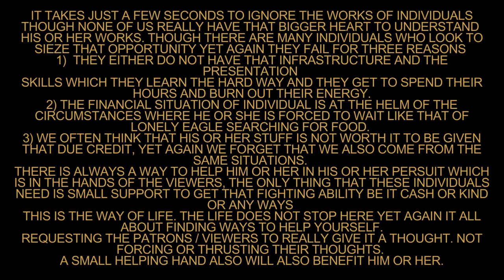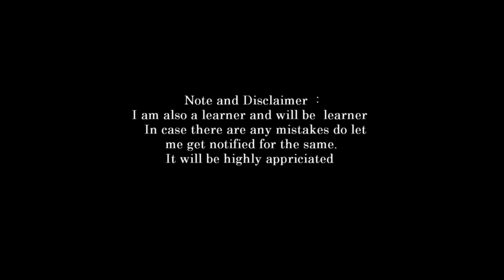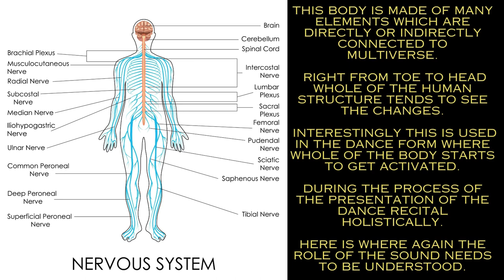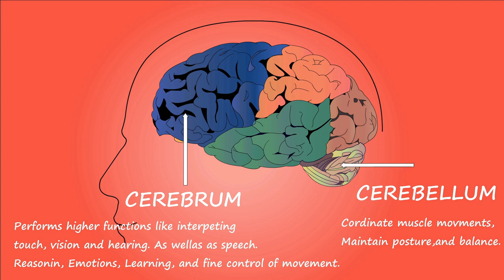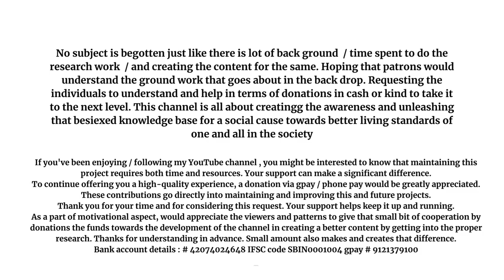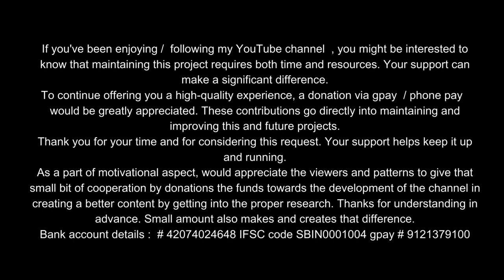introduction to vedas part 51